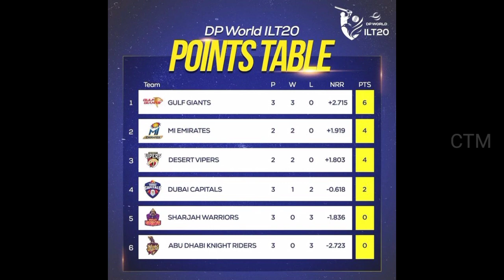WWE പോലെ ഇനി ക്രിക്കറ്റിലും ബെൽറ്റുകൾ. ആദ്യമായി അവതരിപ്പിച്ചത് ILT20. സംഭവം ഇങ്ങനെ